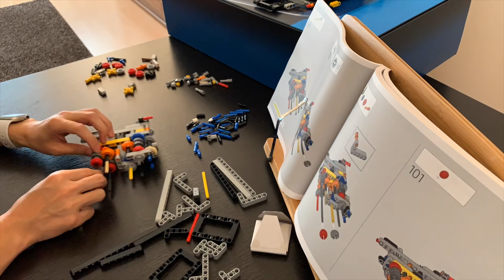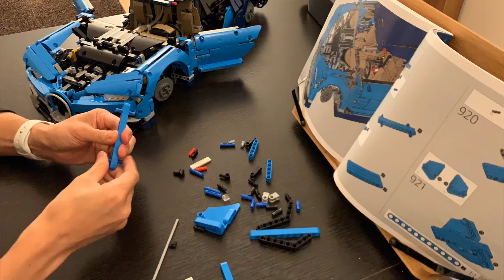Building Bugatti Chiron ~TIME LAPSE~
Building Bugatti Chiron from LEGO® Technic 42083